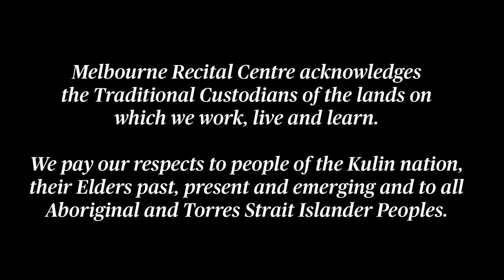Timo-Veikko Valve and Aura Go play Beethoven and Webern Live from Melbourne Recital Centre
Principal Cello of the Australian Chamber Orchestra Timo-Veikko ‘Tipi’ Valve and pianist Aura Go are two of Australia’s finest artists and collaborators. Their performance offers us an opportunity to enter a special kind of imaginative dialogue with Beethoven, and to inhabit the remarkable worlds of these creations.

Timo-Veikko ‘Tipi’ Valve is known as one of the most versatile musicians of his generation performing as a soloist, chamber musician and orchestral leader on both modern and period instruments. In 2006, he was appointed Principal Cello of the Australian Chamber Orchestra with whom he frequently appears as a soloist playing on a Brothers Amati cello from 1616.
Described as ‘fearless’ (The New York Times), Aura Go is an Australian pianist whose practice encompasses performance, collaboration, curation, pedagogy and creative practice research. Collaboration is central to Aura’s practice, most notably one half of KIAZMA Piano Duo, and she brings her imagination and adventurous spirit to older music with a special affinity to the music of Beethoven.

ARTISTS

Timo-Veikko Valve – cello
Aura Go – piano

PROGRAM

Ludwig van Beethoven 00:00:43
Sonata No.2 in G minor Op.5

Anton Webern 00:26:16
Complete Works for Cello and Piano
Cello Sonata
Two Pieces
Drei kleine Stücke Op.11

Sonata No.4 in C Op.102 00:36:35
Sonata No.5 in D Op.102 00:52:13

This recording is supported by The Peggy and Leslie Cranbourne Foundation.